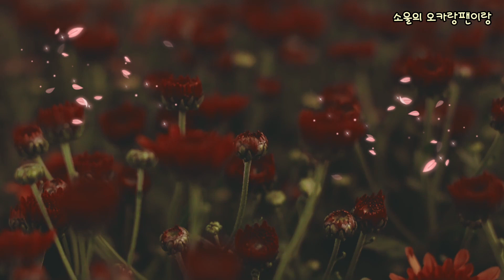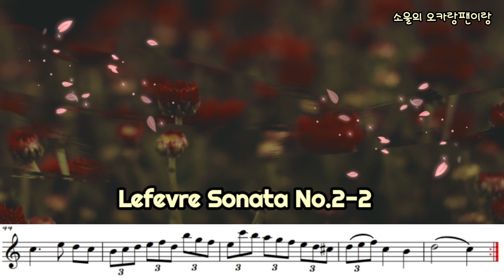🎶Lefevre Sonata No.2- Mov.2(Adagio)*소울의오카랑팬이랑*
2023년 할배네 미션곡
작곡가 르페브르의 소나타 No.1~No.5 (No.2-2)